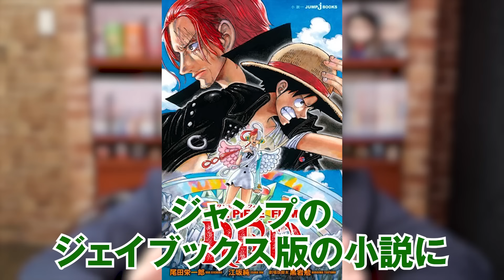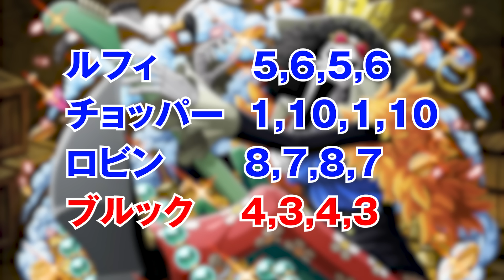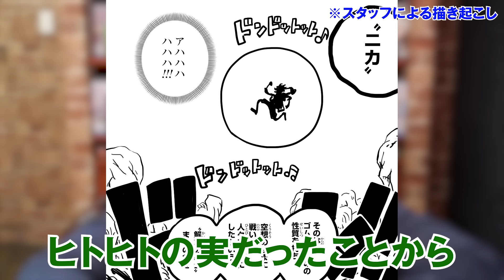バッカニア族の特性判明。ヒトヒトの実モデルくまに転生か…遂に描かれる悪魔の実誕生のシーンがヤバすぎる【 ワンピース 考察 最新 1104話 】※ジャンプ ネタバレ 注意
絶滅寸前の種族「バッカニア族」に新たな伏線！？
かつてこの種族は別の特性を持っていた...

完全停止命令を無視してエッグヘッドにやってきた
バーソロミュー・くま！

これは科学を超える愛！？
はたまた種族特性によるものなのか！

娘のボニーを救うためにルフィや黄猿、
ジェイガルシア・サターン聖がいるエッグヘッドへ...

バッカニア族の持つ特性は
願望を形にし、悪魔の実を作り上げる能力！！！

▼「THE SILENT DOG LIVE2024-Full Bloom-/KOYA st NIGHT-Peach-」
のチケット申込が受付開始！！

場所：LINE CUBE SHIBUYA
チケット情報：
VIP席／前方中央5列：20,000円
SS席／1階前方席：12,000円
S席／1階後方席：7,000円
A席／2階席・3階席：5,000円

▼コヤッキーとのすけ海鮮丼、みょんが所属するバンド

▼THE SILENT DOGの楽曲・MVはこちらから

▼SNS
◎ コヤッキー

ワンピース ONE PIECE 1104話 最新話 考察 ジャンプ ネタバレ 注意 伏線